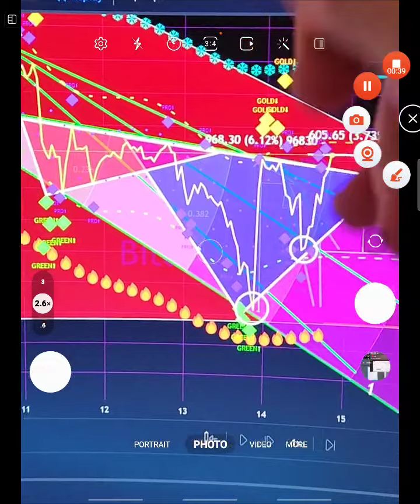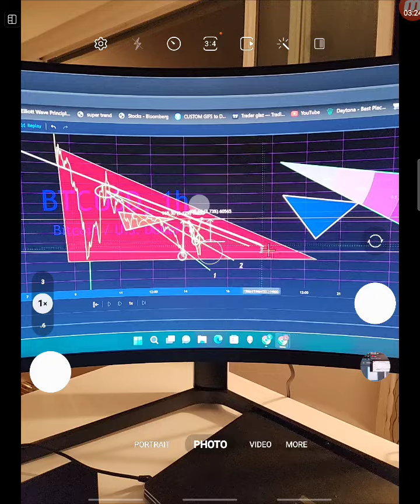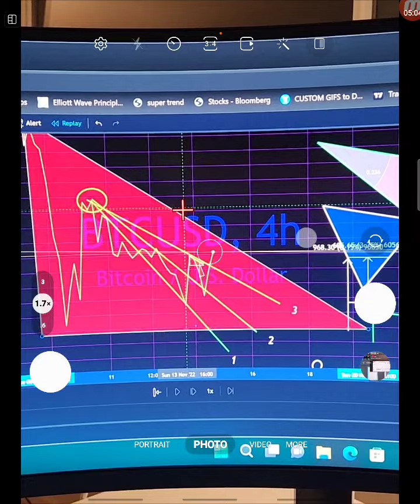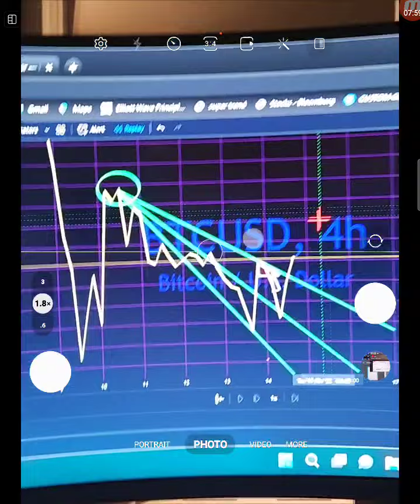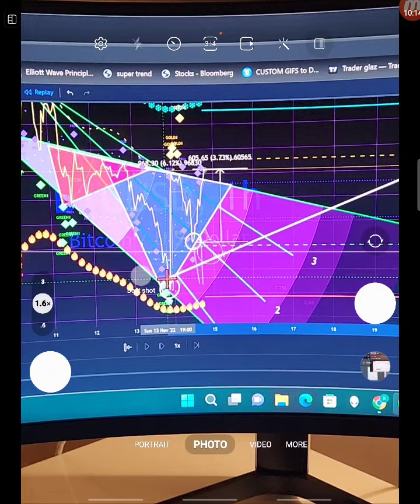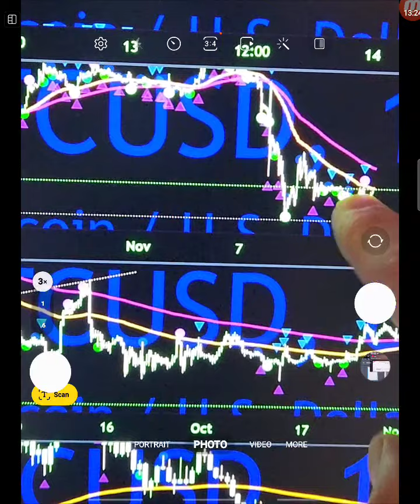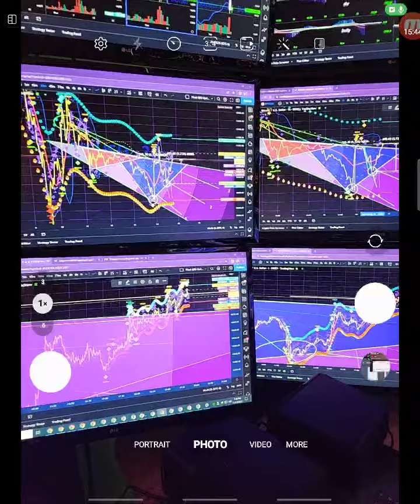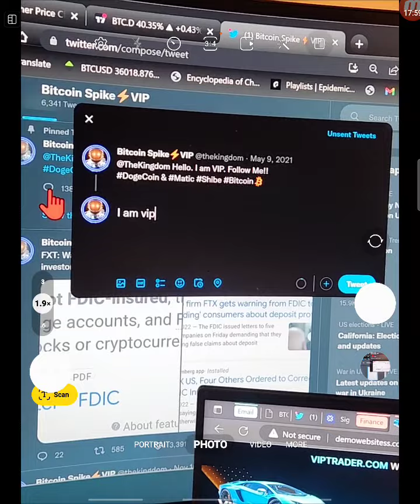We Caught the Drop 100% Bitcoin 4hr Buy Line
Great moves. Top trade group.